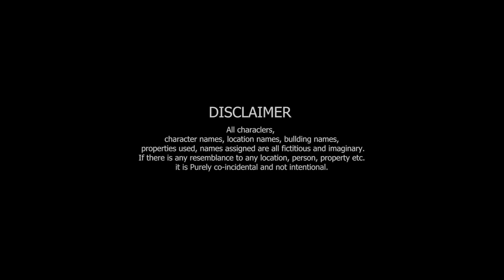Allah Waariyan |Garib Kii Duniya❤️|Don't Judge A Book 🥺|A True Friendship Story|Kep Supporting guys🤗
"Allah Waariyan "

Song Details :-

Song : ALLAH WAARIYAN
Movie : YAARIYAN
Singer : SHAFQAT AMANAT ALI
Lyrsic : ARKO PRAVO MUKHERJEE
Music Label : T- SERIES
Mixed and Mastered  : ERIC PILLIAI (Future Sound of Bombay)

Video Credits By : Princess Of World

Cast By : Nikita,Dipa,Divya,Riya
written by: Nikki Roy
Camera: Akhil Khan
edit by: Abhishek

story:-

A story between four best friends & one frnd was very greedy type because she found a very little girl and the girls wants money from the little girl parents. At last all friends are forgive the greedy girl mistake & happy ending.

copyright

tranding video
#2022 newsong